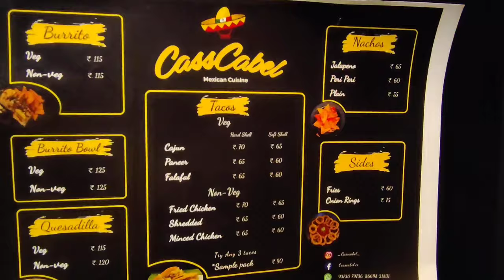Nacchos and burrito bowl of Connaught Place | Foodies of A'bad.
Hello guys This is my second video 😁😁
________ do visit on cass cabel in cannot palce Aurangabad ______❤️❤️❤️❤️❤️
 thankyou for your time and love 💕😘